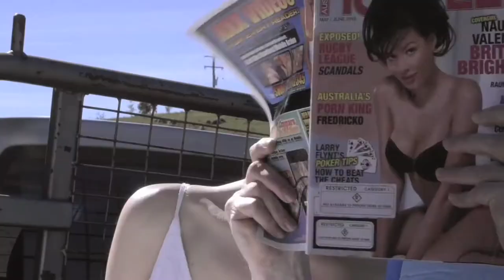Bryan Pike Actor's Showreel 2013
A selection of performance highlights from short films and music videos I've appeared in. Best eaten with a spoon and a sprinkling of paprika:)